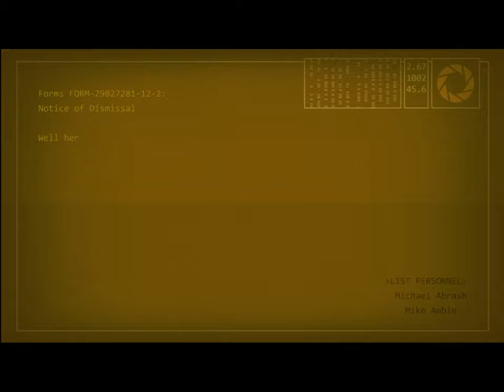Portal 2 XBox 360 Review by Gamers Armada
This is the review of Portal 2, the sequel to Valve's original indy darling. This review features a comprehensive look at both single player and multiplayer aspects of the game. Check it out.

Make sure to checkout more Gaming News, Reviews, Previews, and the latest Technology has to offer

Reviewed by Joe Three and Byson